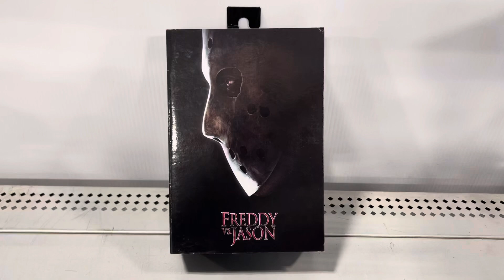Freddy vs Jason Action Figure